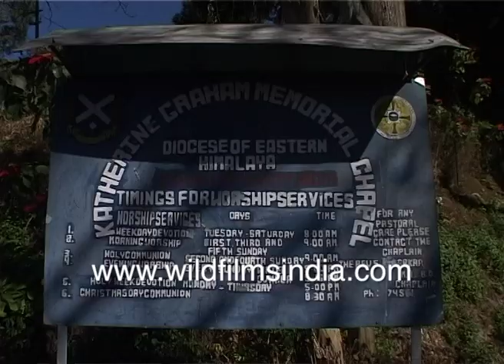Dr. Graham's Church in Kalimpong - the legacy of Reverend Dr. John Anderson Graham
In 1900, more than a century ago, Reverend Dr. John Anderson Graham began giving life to his dream. A dream to build an institution that manifested his love for children. A Home for orphaned and abandoned Anglo-Indian children whose only craving was for love and an opportunity to live a life of dignity. Whilst working in Edinburgh as a clerk in the Civil Service, Graham was influenced and encouraged by the Minister of his Church, the Reverend John McMurtrie, to be ordained in the Ministry of God. Following his graduation with an M.A. from Edinburgh University, he spent three years in Divinity Hall. At Divinity Hall, he developed a keen interest in the activities of the Young Men’s Guild, an organisation that sought to unite the young men of the Church in fellowship, prayer, study and service. This interest inspired Graham to consider the possibility of working with an overseas mission in one of the poorer parts of the world.

In 1887, the Young Men’s Guild decided to send a missionary of its own to a foreign land, and Graham was sent to work in Kalimpong, which was at that time, part of the Darjeeling Mission of North East India. Graham was ordained in 1889, and two days later, married Katherine McConachie, to whom he had been engaged for two years. Reverend Graham and his wife set sail for Calcutta on 21st March, 1889. For two years, Graham worked to build a new Church in Kalimpong. He also established the Kalimpong Mela – an agricultural exhibition for local farmers – as well as a silk committee to encourage the industrious locals. He also helped them establish a cooperative credit society.

There was one particular group in the Darjeeling area whose plight affected Reverend Graham more than anyone else. During his visits to the tea gardens of the Dooars in Darjeeling, he noticed groups of children who suffered deprivation and hardship. Most of them were the illegitimate sons and daughters of British tea planters and local Nepalese, Lepcha and Assamese mothers. Such liaisons were common in those days, but as the young tea planters rose to management positions, and European brides arrived in the gardens, the ’kanchis’ and their children were, more often than not, discarded to no man’s land. His heart was filled with a desire to find a solution to the problems of these Eurasian (now known as Anglo-Indian) and poor domiciled European children.